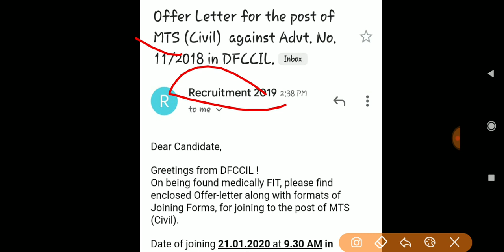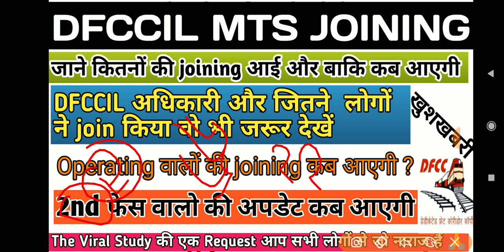DFCCIL MTS JOINING Letter Released || एक बार फिर joining start || खुशखबरी DFCCIL का तोहफा